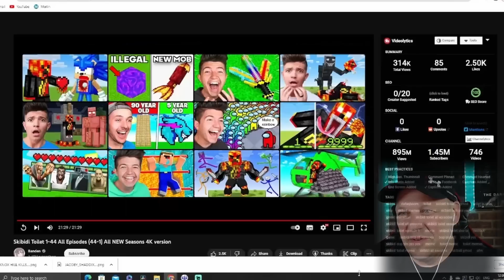What DAFUQ Is SKIBIDI TOILET ?? I Watch All Episodes ( 1 - 46 ) for the FIRST TIME To Find OUT!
This Video is A REACTION VIDEO Created Entirely By Myself & Is Unique To LEE REACTS - INFINITE REACTIONS My reaction to all the episodes of SKIBIDI TOILET For the first time , iwant to find out why this is trending so much! Episodes 1 - 46

HELP ME REACH THAT GOAL! :D
LOVE YA'S!!